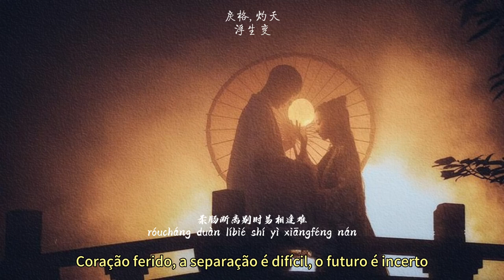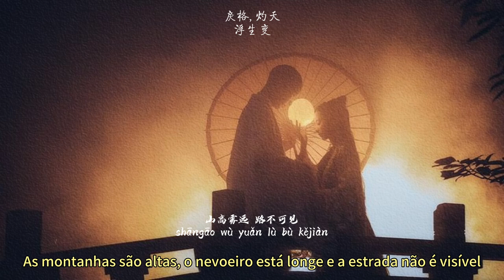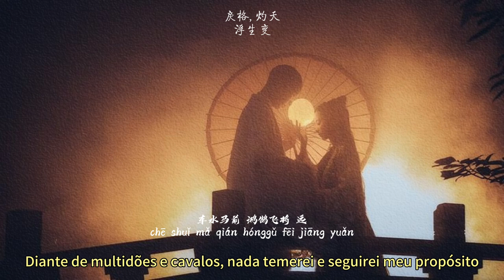戾格 li ge, 灼夭 zhuo yao『浮生变 fusheng bian』[歌词|pinyin|tradução]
o mandarim não é meu idioma mais proficiente, então sinta-se à vontade para corrigir se encontrar algum erro, além disso, traduzi de acordo com minha própria interpretação e tentei equilibrar as traduções literais e líricas.

+ de 戾格 li ge

+ de 灼夭 zhuo yao